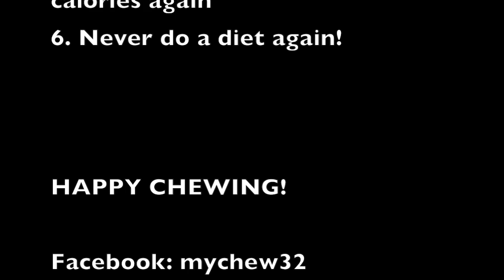Best way to lose weight easily without diet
You can lose weight naturally by following these simple tips.

best way to lose weight fast
ways to lose weight
quickest way to lose weight